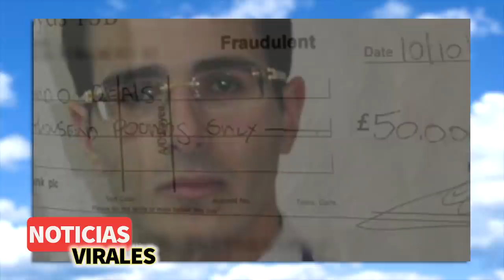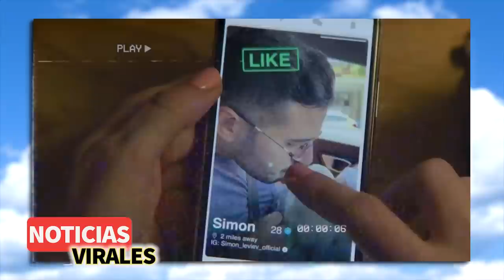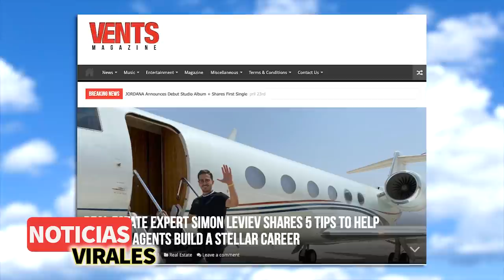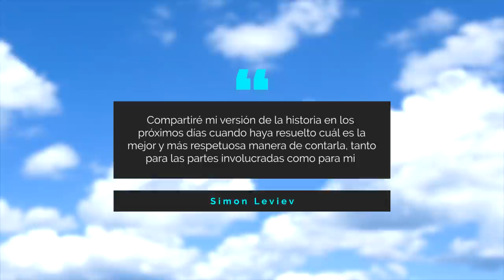El estafador de Tinder está de regreso ... | Noticias Virales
Si tuviste un tiempo de inactividad la semana pasada, es posible que hayas visto el último documental de Netflix, El estafador de Tinder, que detalla el esquema  de un hombre en el que vació las cuentas bancarias de una mujer para beber vino y cenar a su próxima víctima y se dice que estafó hasta $10 millones de Dolares de sus desconsoladas víctimas. Bueno, el tipo ha vuelto a probar suerte en aplicaciones como Hinge, Match.com, OkCupid y Plenty Of Fish. Como si Plenty Of Fish siguiera existiendo... Tenemos todos los consejos sobre qué buscar y quién es este tipo, así que permanece atento a este episodio de Noticias Virales.